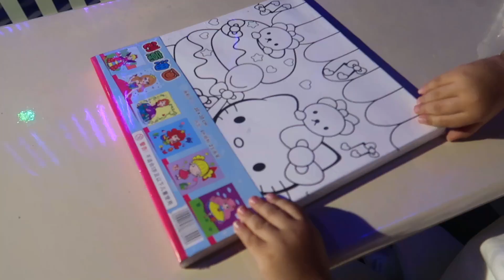واخيرا وصل فرحتي كبيرة😍 عارضة فخمة عند واليدية